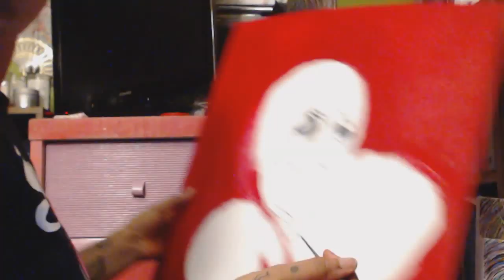✨Betwixt ✨Abstract Expressionist Painting clip lapse from 2018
My actual first start time lapse, I never filmed the end because I hated the set up too much. Acrylic on canvas panel.